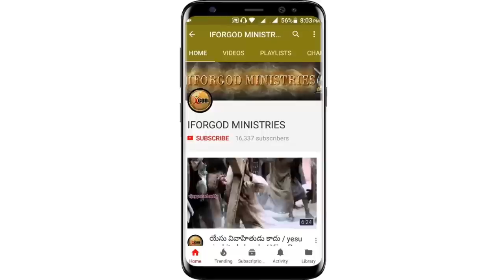అంటరానివాడే అగ్రజాతి అనుకునేవాడిని ఆదుకున్నాడా? | vijay Prasad Anna Message